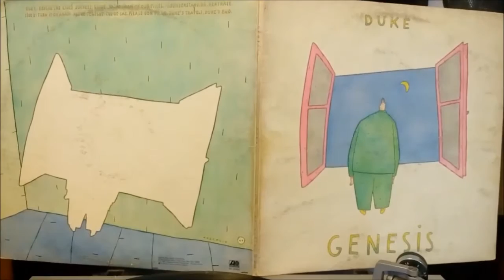Genesis "Behind The Lines" from Duke on Vinyl